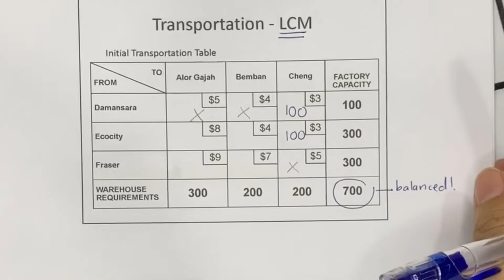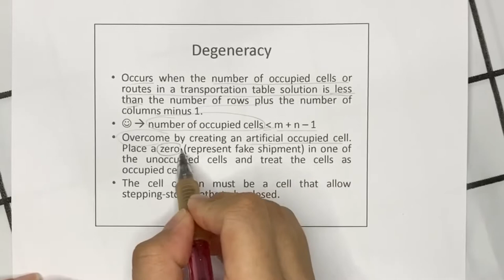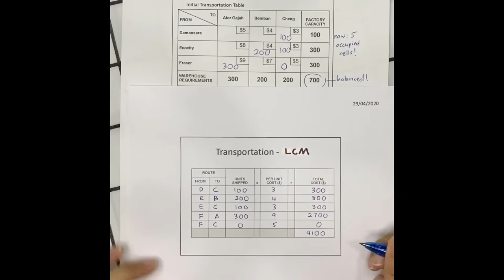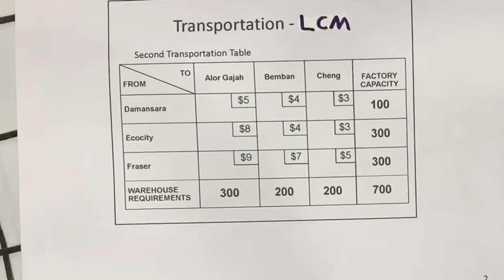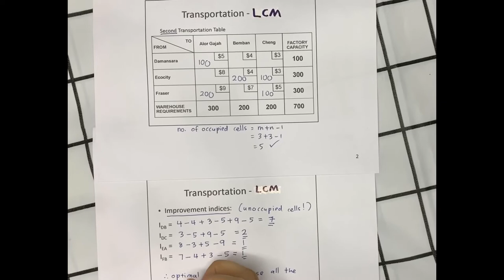Transportation Model - Least Cost Method